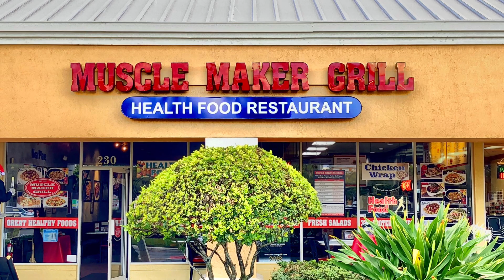9 NE 20th Avenue 201 Deerfield Beach FL 33441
Incredibly spacious & gorgeous 3BR Condo, just steps to the beach & all the dining, shopping, music & fun the Deerfield Beach has to offer!! Boutique luxury Mediterranean bldg in the heart of 5 STAR award winning Deerfield Beach, Florida. PET friendly bldg. Huge (2021sqft) 3bed 2bath end unit, large gourmet kitchen w / granite, stainless steel, double convection ovens, and breakfast bar. 2 large balconies, one off living room and the other off master bedroom. feels like a house. Master bath Jacuzzi, Beautiful marble floors throughout. Crown moldings, walk in closets, laundry room, impact windows. Secured Building & parking. No need for a car to get to shops, restaurants, and entertainment. Everything is nearby, including Publix, CVS, Walgreens, LA Fitness, more. For Sale $585,000. Zillow Zestimate over $610,000! Puerta Del Sol Please click for more information Home Max Realty International.